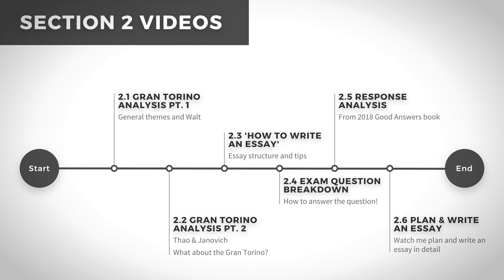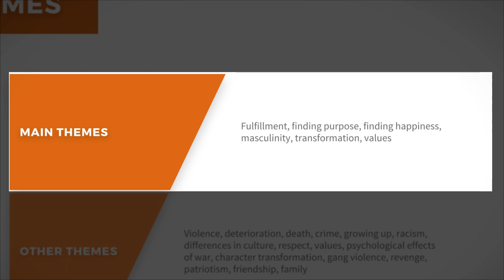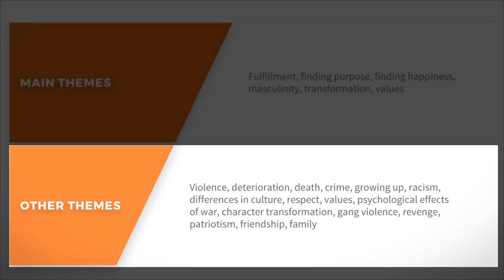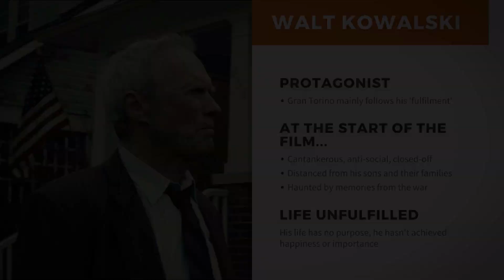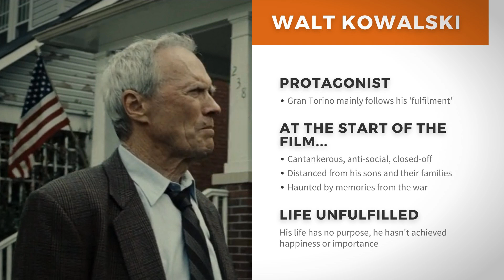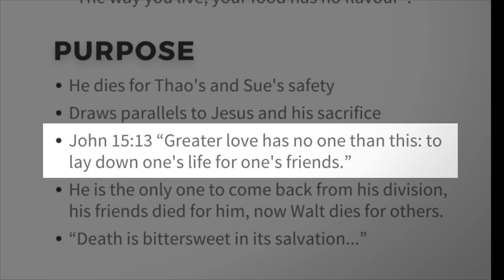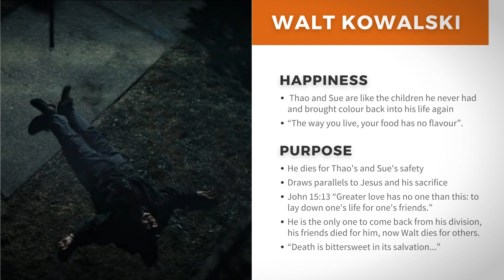Gran Torino (2008) Analysis - Part 1 | WACE Year 12 English:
Part 1 of our analysis of Gran Torino, part of our How to Pass Year 12 English video series by Serofox Tutoring, based in Perth, WA

This video mostly goes through the main themes in the movie, focusing on Walt Kowalski and his fulfilment.